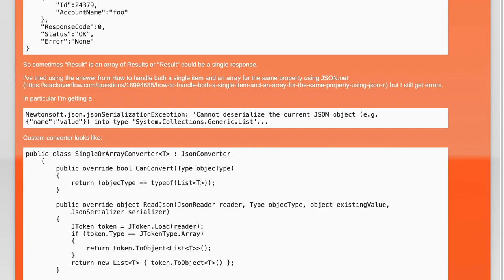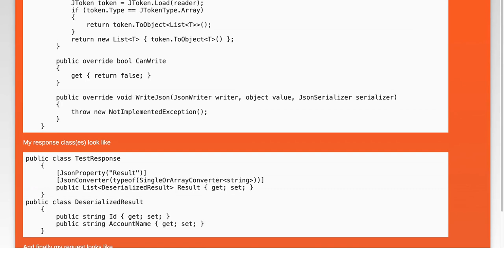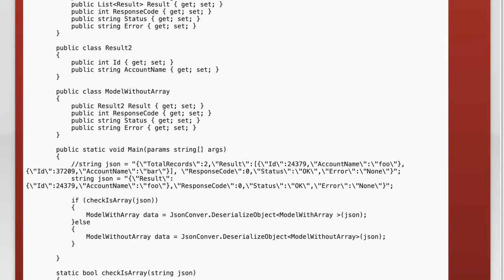Handling JSON: Tips for Working with Single Objects and Arrays in JavaScript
In this video, we dive into the essentials of handling JSON in JavaScript, focusing on both single objects and arrays. Whether you're a beginner or looking to refine your skills, we'll explore practical tips and techniques to effectively parse, manipulate, and utilize JSON data in your applications. Join us as we simplify the complexities of JSON and enhance your coding toolkit!

Today's Topic: Handling JSON: Tips for Working with Single Objects and Arrays in JavaScript

Related to: handlingjson, jsoninjavascript, javascripttips, workingwithjson, jsonobjects, jsonarrays, javascriptarrays, javascriptobjects, jsonparsing, jsonmanipulation, javascriptprogramming, webdevelopment, codingtips, front-enddevelopment,